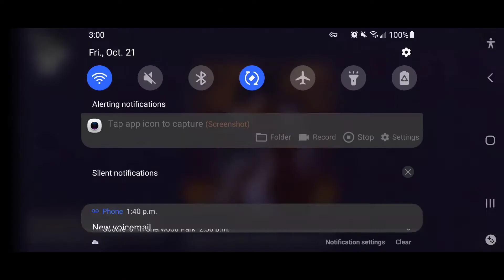Roblox wild horse island first ghost horse and 3 autum horses?